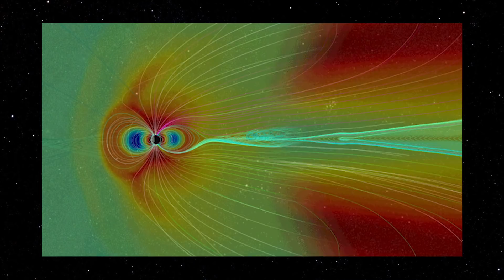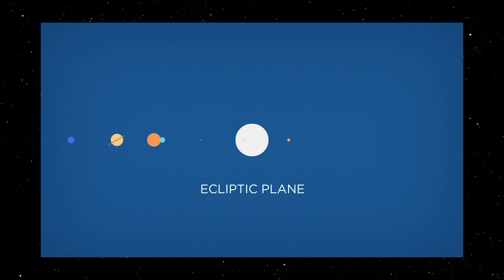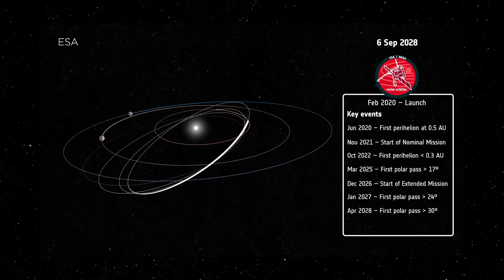SOLAR ORBITER - A MISSÃO QUE ESTUDARÁ OS POLOS DO SOL | SPACE TODAY TV EP2105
VENHA PARTICIPAR DO CURSO DE ASTRONOMIA DO SPACE TODAY E GANHE O KIT DO ALUNO ATÉ DIA 10 DE FEVEREIRO

SEJA MEMBRO DO SPACE TODAY E AJUDE COM A CRIAÇÃO DE CONTEÚDO SÉRIA NA ÁREA DE ASTRONOMIA:

ESCUTE O PODCAST HORIZONTE DE EVENTOS - EPISÓDIO DE HOJE - BETELGEUSE

Estudar o Sol é algo extremamente importante, porém é algo extremamente complicado.

Atualmente temos uma bela de uma missão estudando a nossa estrela, a Parker Solar Probe.

Óbvio que é uma missão muito importante, que passa bem perto do Sol, está estudando o vento solar, entendendo as propriedades da coroa solar, entre outras coisas.

Mas, no Sol, existe uma área muito importante e que ainda é muito pouco entendida, os seus polos.

Basicamente, tudo que foi feito até hoje, com relação a estudos do Sol, foi feito numa visão direta, no plano da eclíptica, com muita pouca inclinação.
Bem, antes dos especialistas chegarem aqui nos comentários, vamos corrigir uma coisa, em 1990, a NASA e a ESA lançaram uma sonda para estudar os polos solares.

Seu nome Ulysses, ela fez 3 passagens pelo Sol, até ser aposentada em 2009.

Ela tinha uma órbita polar, porém, ela nunca chegou a passar muito perto do Sol, ela passou sempre a uma distância do Sol, maior que a distância da Terra ao Sol.

Além disso, ela fez medidas somente do ambiente ao redor da espaçonave.

Os polos do Sol guardam segredos seculares, por exemplo, por que o ciclo solar de manchas dura 11 anos?

Essa resposta está nas variações que o campo magnético solar sofre, e para responder a essa pergunta é preciso estudar os polos do Sol.

Juntando tudo isso, a necessidade de entender o campo magnético do Sol, a vontade de conhecer os polos da nossa estrela, e o fato de se ter outra sonda estudando o Sol junto com a Parker, a ESA e a NASA irão lançar uma nova missão ao Sol.

Essa missão é a Solar Orbiter.

A primeira tentativa de lançamento dela será no dia 8 de Fevereiro de 2020, à 1:15 da madrugada, no horário de Brasília.

A sonda será lançada a bordo de um foguete Atlas V da ULA.

Ela usará a assistência gravitacional da própria Terra e de Vênus para sair fora do plano da eclíptica e assim poder passar sobre os polos do Sol.

No decorrer dos 7 anos de missão, a Solar Orbiter irá atingir uma inclinação de 24 graus acima do equador do solar, podendo chegar até a 33 graus, com uma extensão de 3 anos da missão.

A sonda passará a 41 milhões de km de distância do Sol, no seu ponto mais próximo.

Isso fará com que a sonda passe numa distância menor que a órbita de Mercúrio.

A sonda carrega 4 instrumentos de medidas e 6 imageadores para observar a nossa estrela.

Para suportar as altas temperaturas, a sonda é equipada com um escudo de calor de titânio, coberto com fosfato de cálcio, isso irá reduzir drasticamente a temperatura da sonda, permitindo que os instrumentos operem normalmente.

A Solar Orbiter irá realizar uma missão conjunta com a Parker Solar Probe.

Enquanto a Parker Solar Probe estiver mergulhando no Sol, passando bem perto, a Solar Orbiter num ponto mais distante fará imagens importantes que servirão para contextualizar as medidas feitas pela Parker.

Além disso, em determinados momentos, as duas sondas estarão medindo as mesmas linhas do campo magnético do Sol, e até mesmo o mesmo fluxo de vento solar.

Isso será fundamental para que possamos ampliar e muito o nosso conhecimento sobre a estrela mais importante para todos nós, o Sol.